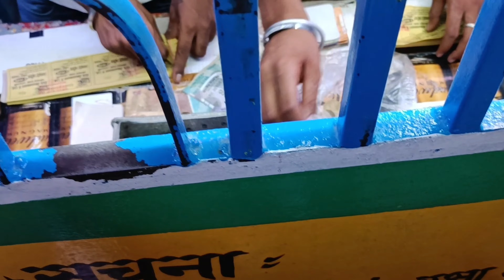|| Bareilly numaish in 5 minutes || Nalli nahari Malai lassi air Bijli Wala jhula 😱😍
To finally ham log exam ke baad Numaish aa gaye hai ham saare dost aaj numaish me khoob maze karenge  toh aap bhi hamari is enjoyment me hamare saath bane

vedeo ko like aur share kare.